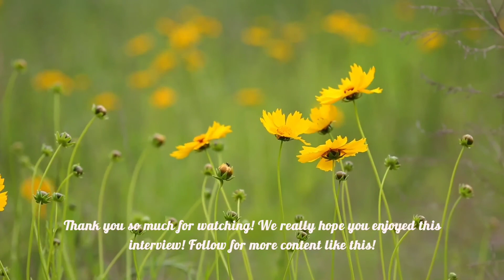History of our universe through the eyes of minerals | Dr. Robert Hazen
Want to know how minerals can provide information about the Earth's distant past, and how life might have been influenced by them? Watch to find out!

In today's video, you will find out about the work of Dr. Robert Hazen -- a distinguished mineralogist and astrobiologist based at the Carnegie Institution’s Geophysical Laboratory and George Mason University. His recent research focuses on the roles of minerals in life’s origins, including mineral-catalyzed organic synthesis and interactions between biomolecules and mineral surfaces, as well as “mineral evolution” and “mineral ecology”—new approaches that exploit large and growing mineral data resources to explore the co-evolution of the geo- and biospheres. A prolific writer, Hazen has authored more than 400 articles and 25 books on topics ranging from astrobiology to scientific literacy.

Presenter: Victoria Corcimaru, Youth-Outreach of the Earth Science Matters Foundation